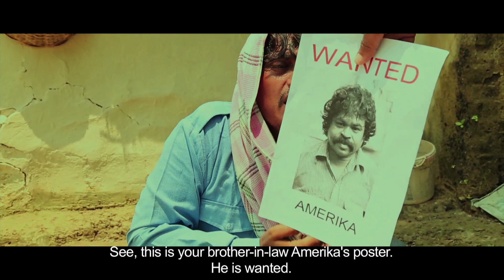Rahul Tiwari || Actor || Work || Bollywood